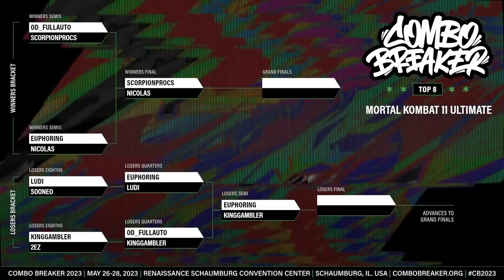COMBO BREAKER 2023 - MK11 TOP 8 (Sindel Fujin Euphoring Kabal Robocop Sub-Zero) Mortal Kombat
Match Timestamps:

0:00 Intro
3:20 Fullauto (Sindel) vs. Scorpionprocs (Fujin)
16:40 Nicolas (Fujin) vs. Kano (Euphoring)
32:00 Ludi (Kabal) vs. Sooneo (Robocop)
44:20 Kinggambler (Sub-Zero) vs. 2EZ (Sub-Zero)

57:35 Losers Quarters 1
1:14:02 Losers Quarters 2
1:26:20 Winners Final
1:46:46 Losers Semifinal
1:58:50 Losers Final
2:11:10 Grand Final